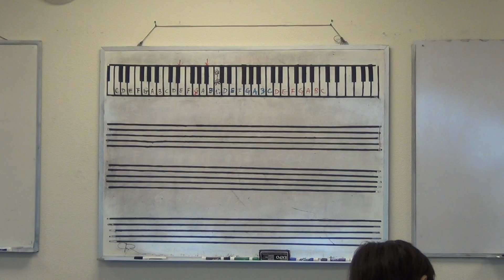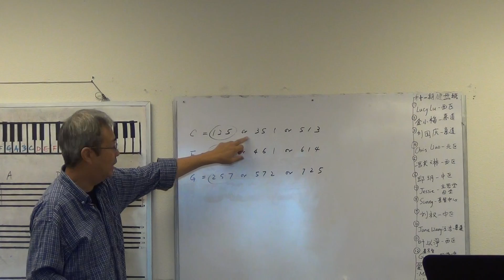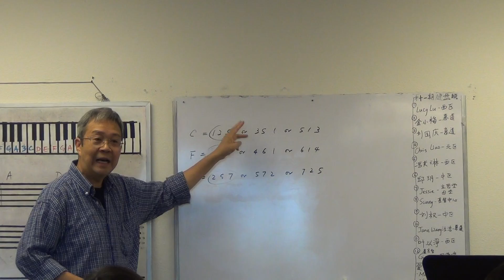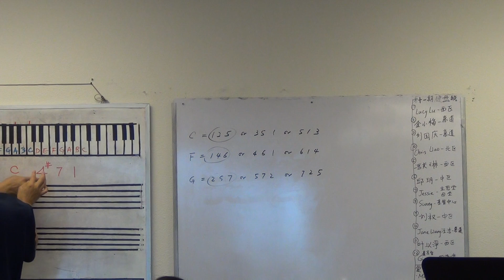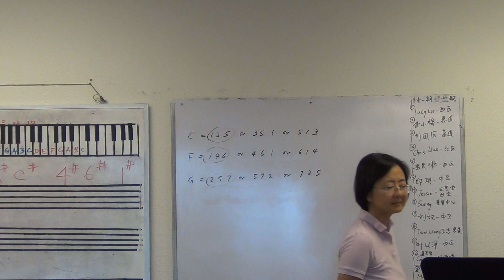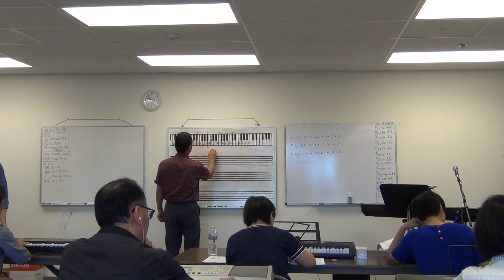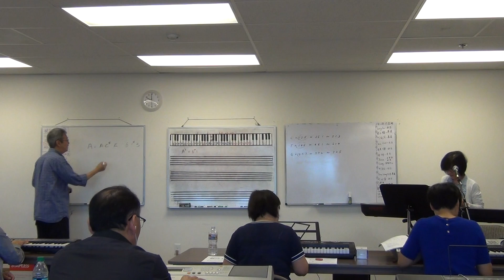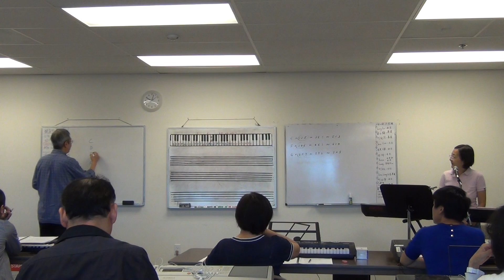海音姐键盘班 第十一期 第五课 part 1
9/21/2019